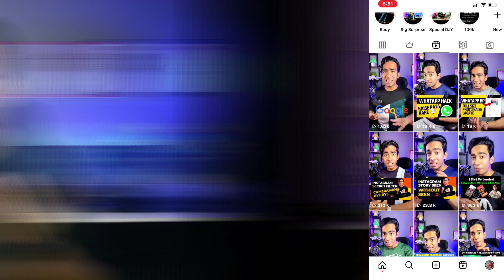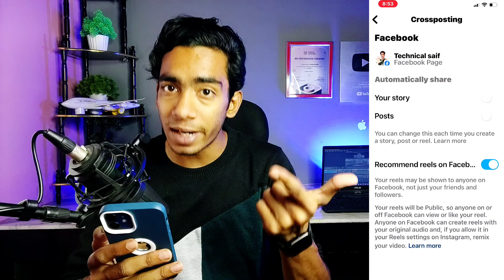Reels Viral 100% होगा ये Setting On करलो | Instagram Reels Viral Kiase Kare